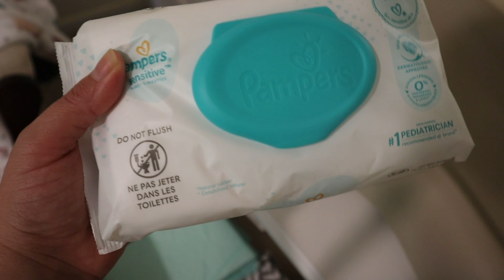Room Tour De mi Cuarto conpartido con mi Bebe en USA 🇺🇸🇺🇸🇺🇸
Mi Tienda de Amazon:Check out this list Productos para la casa from cubanaenusa

En este Room Tour les muestro mi cuarto, que ahora comparto con mi bebe de 3 meses. Les hablo como organize todo para estar comoda y sentirmie bien. les hablo de mi area de lactancia, y les explico por que me gustan todos los productos que compre para el decor y para el cuidado de la Bebe.

Puedes Encontrar todo lo que compre en los siguientes Links:

Cambiador Keekaroo
Perillas de piel para tocador
Lamparita de Noche
Baby Camara/monitor
Cuna Blanca: La compre en Wayfair.com hace años para mi primera bebe.

Conoci a estos Pequeños Negocios en El Fashion Show de Eres Bella Boutique!!!